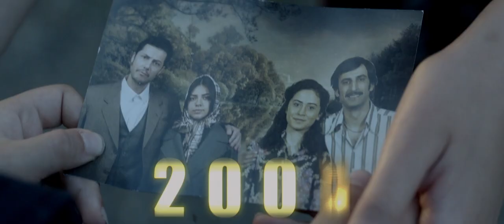Her Şeye Rağmen | Trailer | English Subs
In Cinemas October 13, 2023

Biography, Drama
Turkey, 2022
Directed by: Erdal Murat Aktaş
Cast: Erkan Petekkaya, Christoph Jacobi, Meral Perin

In Turkish with subtitles

The true story of a man who grew up surrounded by violence and absence of love. But despite everything he became a world-class networking master in his business life. He started from the bottom and was able to reach the top. His story show us that there is no obstacle that cannot be overcome in life.